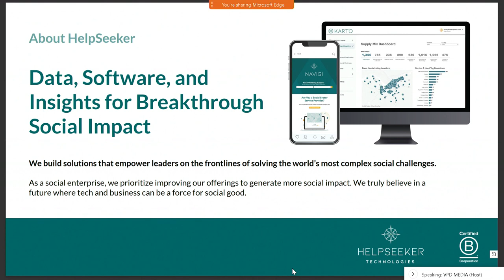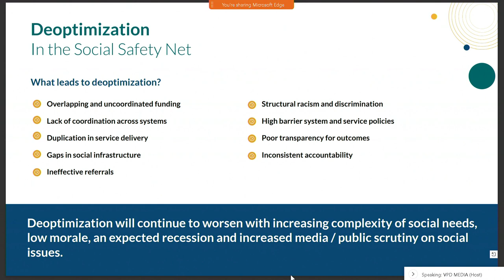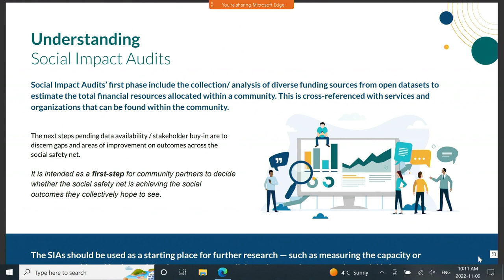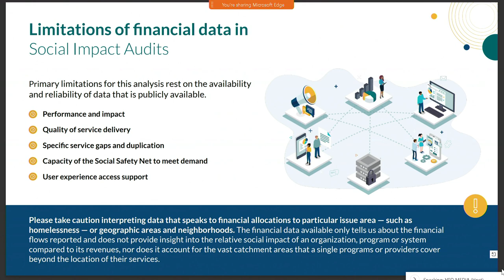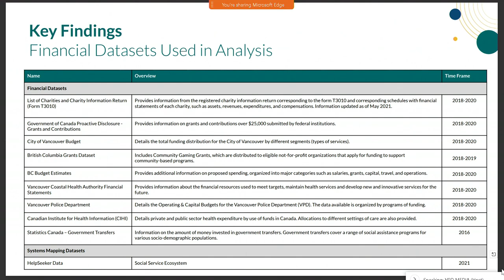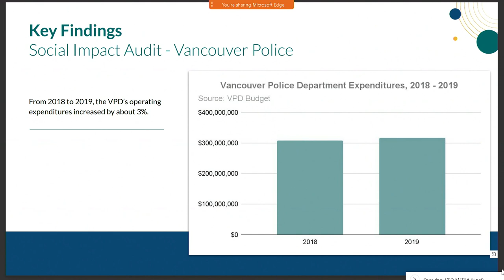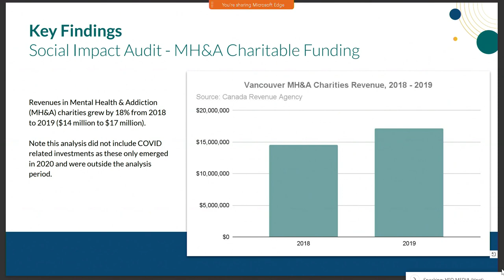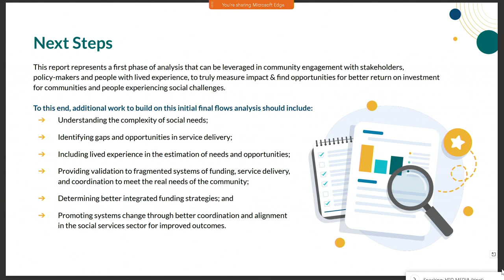A Social Impact Audit - Technical Briefing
More coordination, oversight and accountability is needed to improve the health and safety crisis in the Downtown Eastside, says Vancouver Police Chief Adam Palmer, who today released preliminary findings of a 14-month audit on social spending in the troubled neighbourhood.

"It's clear that the system needs to be fixed," says Chief Palmer. "Despite more talk than ever, and more money than ever, life is now bleaker than ever for a growing number of people in places like the Downtown Eastside."

"Despite all the money being spent, our communities need more help."

Chief Palmer's comments came as Vancouver Police released preliminary findings of a study conducted by HelpSeeker Technologies, was leaked to the media.  Helpseeker is an Alberta-based social innovation and technology company that examined how Vancouver's social safety net is funded by looking at social supports that exist to improve social well-being and safety in our communities. Findings are included in VPD's draft report Vancouver’s Social Safety Net: Rebuilding the Broken, and Helpseeker’s report, Igniting Transformational Systems Change Through Policing.

Key findings:

$5 billion a year is directed toward Vancouver’s social safety net. That’s equivalent to $14 million a day, or $7,200 for each Vancouver resident
Nearly $1.5 billion is directed toward registered charities and non-profit associations with a direct mandate to support social issues, such as homelessness and poverty.
Approximately $1 million a day going spent directly on community and social issues in the Downtown Eastside.

Despite the billions being spent, many would suggest that the health and safety crisis is worsening.

Last year alone, there were 527 overdose deaths in Vancouver – up 115 per cent from two years prior. With 58 overdose deaths for every 100,000 people, Vancouver had more overdose deaths per capita than Chicago, New York City, and Los Angeles.

A resident in Vancouver’s Downtown Eastside is now 32.3 per cent more likely to live with depression, and seven times more likely to live with schizophrenia or another delusional disorder.
There remains comparatively inadequate funding for addiction recovery programs, offender rehabilitation services, and proactive programs to help victims of crime.

Vancouver Police have already shared the preliminary report with dozens of community partners and stakeholder groups, and continues to seek input on the findings. VPD is also recommending establishment of a steering committee made up of community partners and various levels of government, and creation of a centralized entity to oversee and coordinate services in the Downtown Eastside. We have seen where better coordination leads to success, with such organizations like Vancouver Coastal Health and Canadian Mental Health Association; we have also listened to the experts who suggest where we will see the most improvements when we fund programs that are known to work (e.g. addiction, mental health, youth, Indigenous).

"While today marks the start of an important public conversation – one I hope finally brings meaningful change – I also know there is a long road ahead and we all need to do better. Our vulnerable communities deserve it and the public expects it," adds Chief Palmer.

"Public safety is our number one priority, and we are committed to seeing this work through to the end, and working with the community to address issues that impact the health and safety of everyone who lives in Vancouver, works here, and comes to visit."